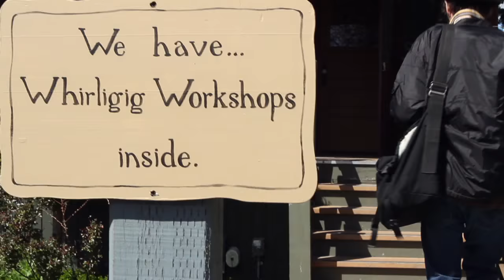Hutch Studio - "Whirligigs"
A little peek at the fun and creative whirligigs of Bunnies By The Bay's Hutch.  Artist and designer Chris Theiss repurposes old junk to hand make extraordinarily fun and whimsical creations.  Every fence post in front of Hutch spins with one of these clever contraptions.